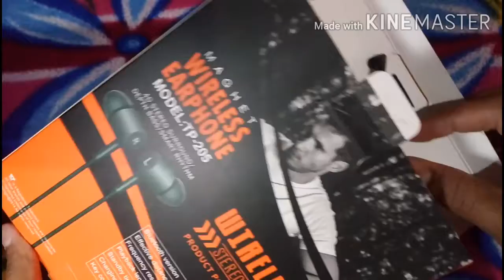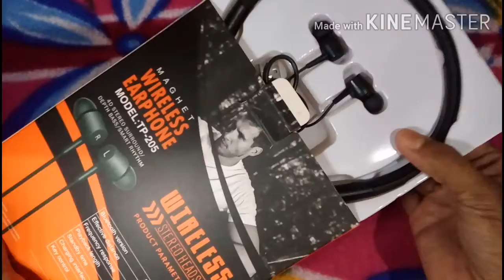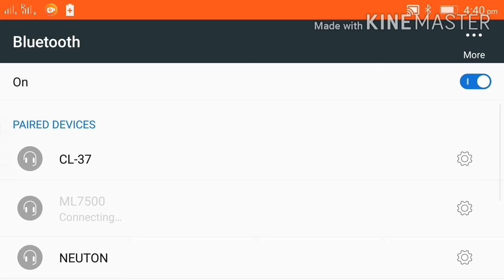wireless Bluetooth Neckband Earphones Unboxing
Bluetooth Neckband Earphones

Learn moreListen ad-free with YouTube PremiumSongOne Step AwayArtistLaszloLicensed to YouTube byConcord Music Publishing, and 2 Music Rights Societies